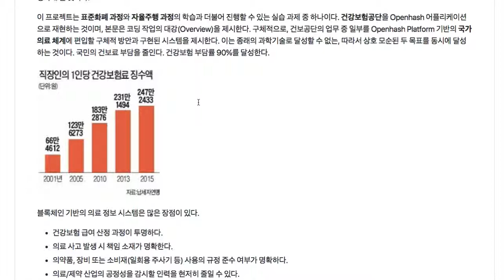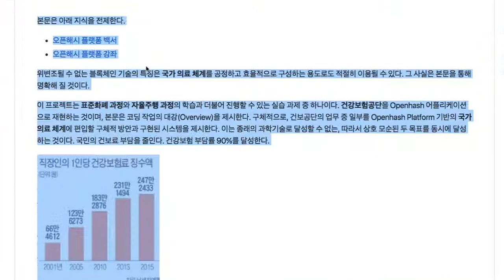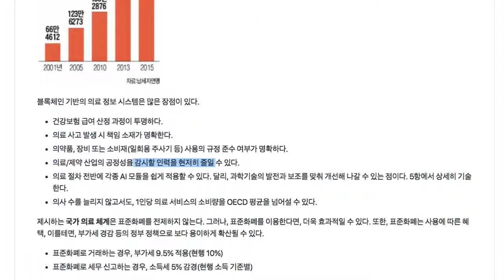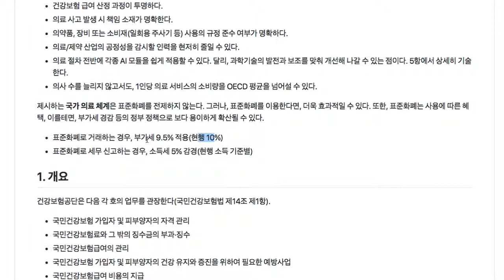National Medical System 001 - 소개